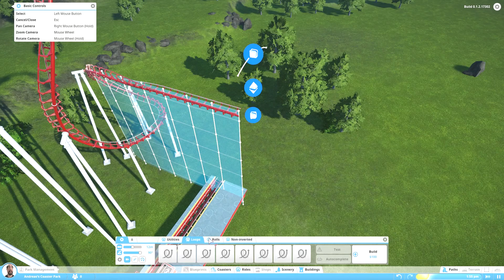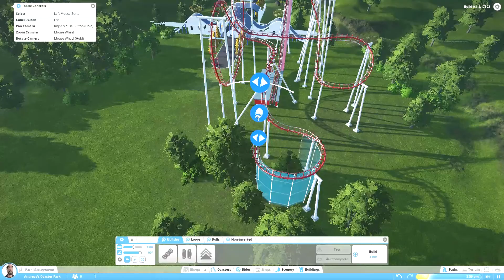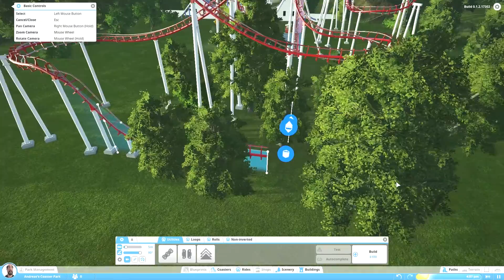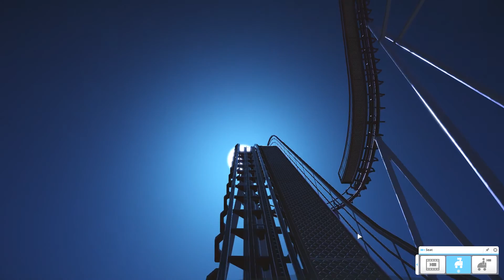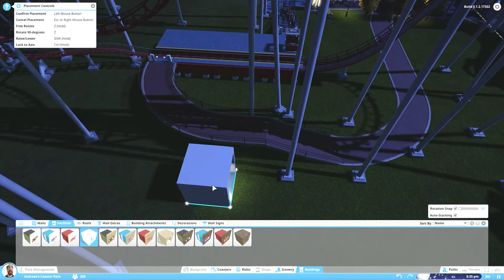Planet Coaster Alpha 1 - Achterbahn freischalten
Mit einem einfachen Trick lassen sich die Achterbahnen in der Alpha freischalten. Dafür muss man nur "underconstruction" (ohne "") in das Suchfeld eingeben.